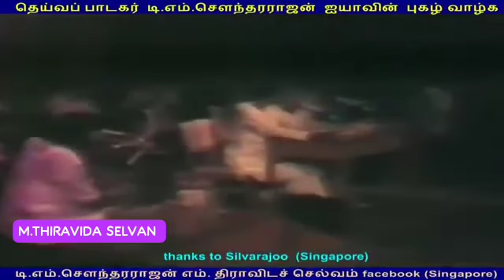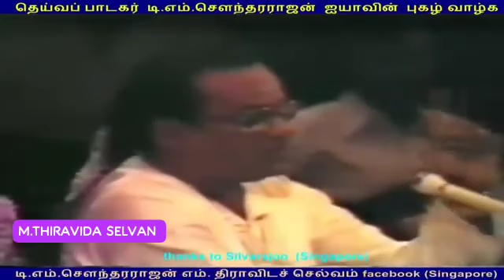தெய்வத்தின் குரல் டி எம் எஸ் ஐயா M THIRAVIDA SELVAN SINGAPORE TMS FANS